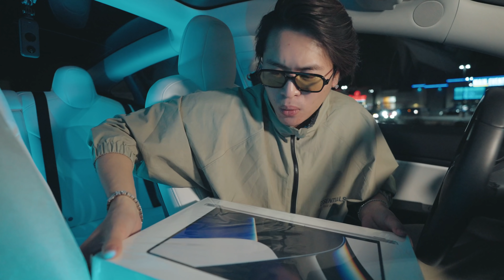Đập Hộp Macbook Pro M1 Max | Unboxing The Most Powerful Laptop From Apple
Cỗ máy edit mới toanh của mình!!